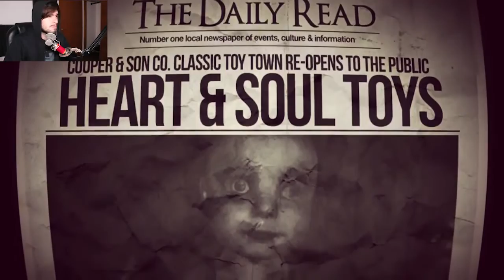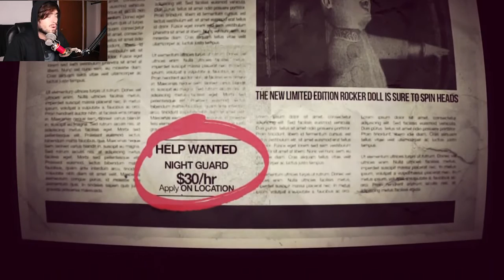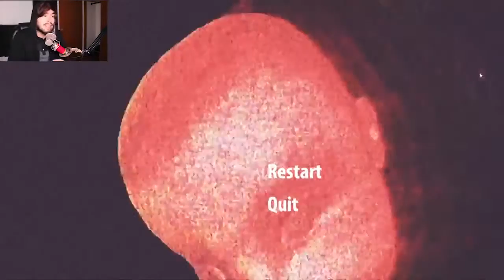THE DOLLS - NUNCA MAS LO JUEGUES || JuegaGerman